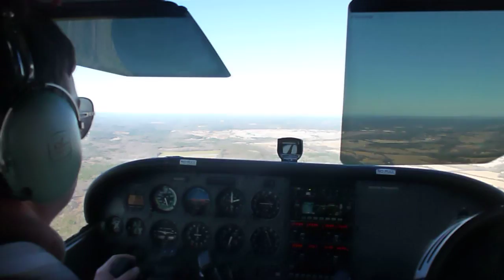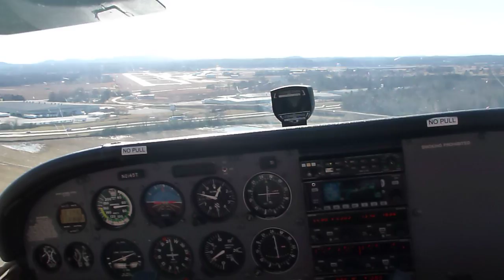Flight to Talladega (KASN)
This video is of an approach to runway 22 at Talladega municipal Airport (KASN) beside the motor superspeedway from Cartersville, GA.  Only took about 1.5 hours there and back.  It was a great day to fly and sightsee.